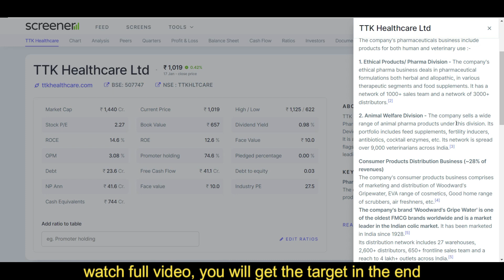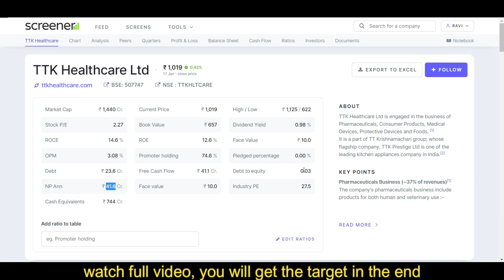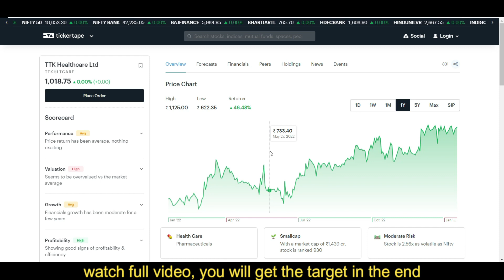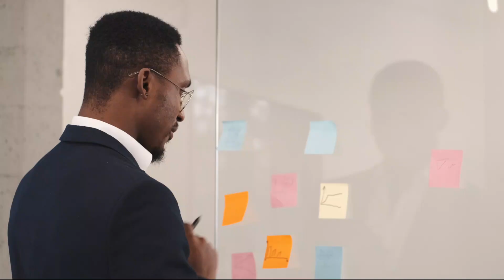TTK Healthcare share Fundamental Analysis | TTK Healthcare share target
In this video you will know about the TTK Healthcare share Fundamental Analysis may get help for top budget stock 2022.